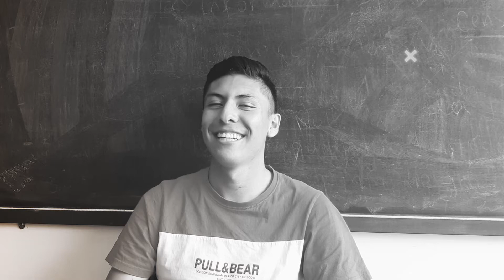Elton Jhon es jugador de futbol profesional en méxico y estudia en Kuepa ♕ ♕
Estamos muy felices que hayas venido desde méxico a estudiar con nosotros de deseamos muchos exitos en tu vida profesional!